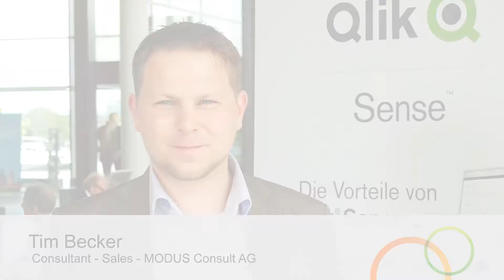Mein Qlik Moment @ Visualize Your World 2015: Tim Becker, MODUS Consult AG